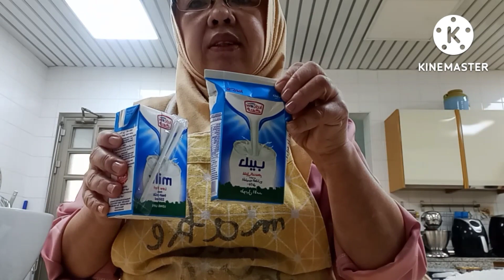gumawa Tayo Ng donut#donuts|donutrecipe Kusina ni Manang Letty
gumawa Tayo Ng donut
recipe
1kilo all purpose flour
2large egg
500lm liquid milk
2tablespoon yeast
1/2teaspoon salt
4tablespoon sugar